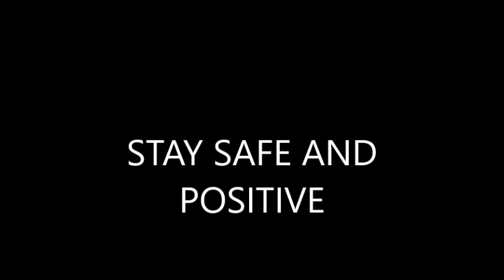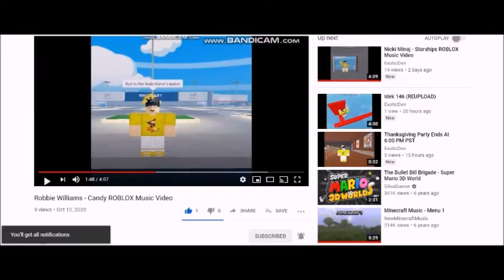Idek 149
Song: Today's The Day
Artist: Disney's Fish Hooks
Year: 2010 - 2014